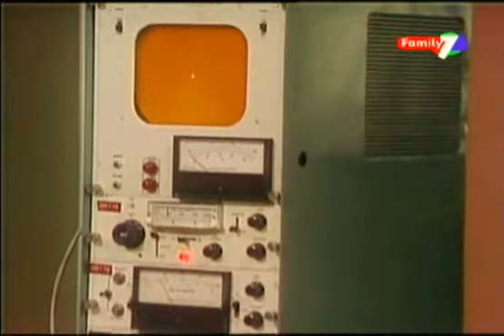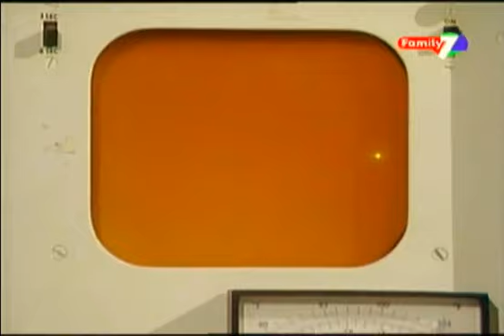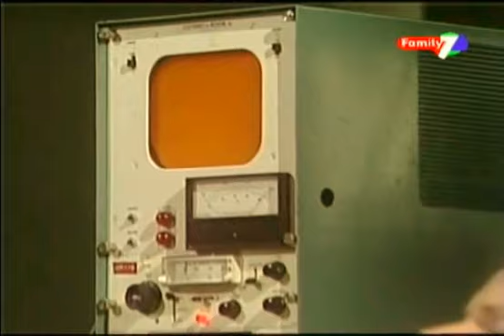Another Life ep. 277